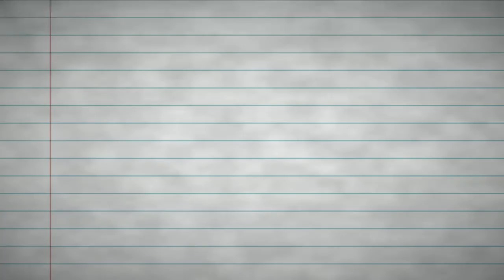the bets noob kill 10 fortnite batalla canpal